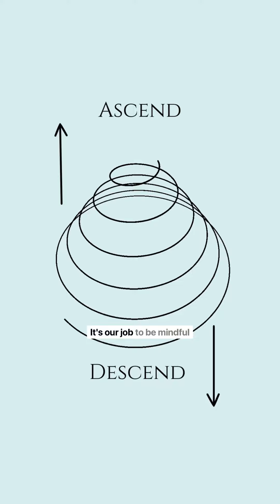The Mystical Meaning Behind Spirals 🌀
In mythology, spirals often symbolize the journey of life, growth, and the cycles of nature. They represent eternity, cycles of time, and the constant winding toward self-discovery. Spirals remind us that every step forward is part of an endless dance between chaos and order, life and death, always moving yet centered within us. 🌿